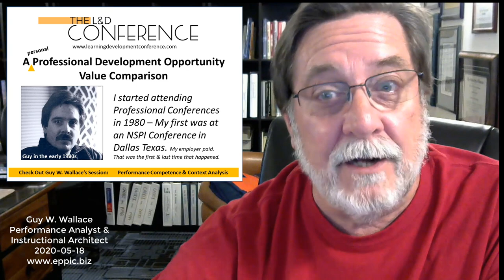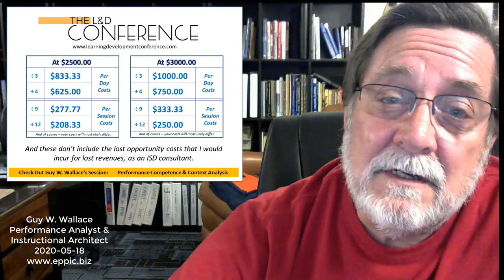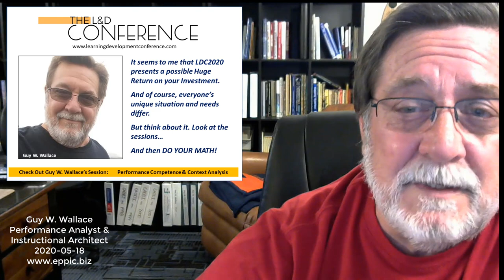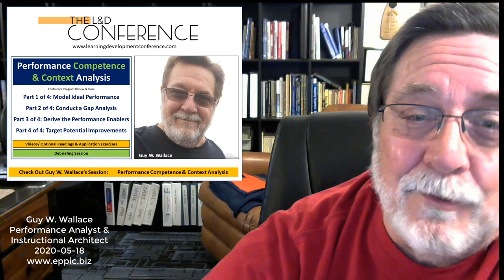LDC2020 A Personal Value Comparison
The Learning & Development Conference 2020 - is a asynchronous conference being organized by Will Thalheimer and Matt Richter. It's not just a bunch of webinars. With over 30 asynchronous sessions to chose from - or take them all - the cost per session - compared to other venues offers - an astounding value. Check it out here:

And check out Guy's session: Performance Competence & Context Analysis.